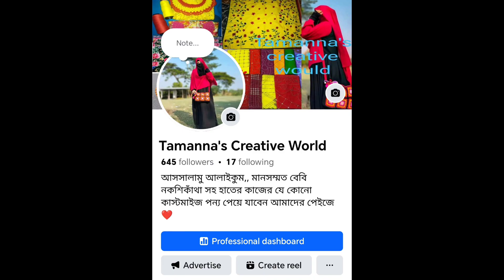Baby katha/ কাস্টমার এর জন্য বাবানো কাঁথা / হাতের কাজের বেবি কাঁথা / baby nokshi kathar design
বেবি নকশিকাঁথা / Hand Embroidery

Lhow to art baby
সুন্দর নকশী কাঁথার ডিজাইন
nakshi katha
baby nokshi katha
how to art baby katha on fabric
nokshi katha art
নকশি কাঁথায় দুনিয়ার সব থেকে সহজ ডিজাইন
nakshi kantha
how to draw,nokshi katha
বড় নকশী কাথার ডিজাইন
baby nakshi katha design

সবাইকে অভিবাদন, আমি বাংলার ঐতিহ্য নকশী কাঁথা নিয়ে কাজ করি,আমি নিজে নকশী কাঁথা ড্রয়িং করি,নকশী কাঁথায় নকশা করা আমার শখ,নিজে সেলাই করি,নতুনদের জন্য নকশী কাঁথা সেলাই ফোড় শেখায়,বাচ্চাদের কাঁথা সেলাই আমার খুব খুব পছন্দ, ফুলের নকশা আঁকি,বড় নকশী কাঁথা সেলাই করি ও শেখায়,নকশী কাঁথা সেলাই করার নিয়ম আছে ,নকশী কাঁথা সেলাই কৌশল শেখানোর চেষ্টা করি,নকশি কাঁথায় কি কাপড় ব্যবহার করা হয়,বাচ্চাদের কাঁথা কিভাবে বিছাতে হবে,সুঁই-সুতার খেলা আমার পছন্দ,বিছানার চাদর,কুশন কভার এ মাঝের অংশ নকশী সেলাই দেখতে খুব ভালো লাগে,নয়ন তারা কাঁথা,যশোরের নকশি কাঁথা,আড়ং সেলাই এর নকশী কাঁথা উল্লখ যোগ্য,আমি গ্লাস মার্কিং পেন্সিল,পেন্সিল,পেন দিয়ে কাপড়ের ওপর ড্রয়িং করে থাকি,কাপড়ের ওপর নকশা আঁকতে ভালো লাগে,হাতে সেলাই বেবী নকশী কাঁথা বেবি জন্য খুব আরামদায়ক,হাতে সেলাই বেবী নকশী কাঁথা দেখতে ও সুন্দর,আমি সব সময় নতুন নতুন নকশি কাঁথা তৈরি করতে পছন্দ করি,নকশি কাঁথা একটি শিল্প,বাঙালি জাতি নকশি কাঁথা পছন্দ করে,